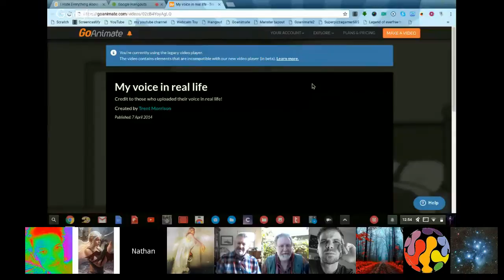Emergency preparedness 2 with Max and Jim. Aug 28 2016